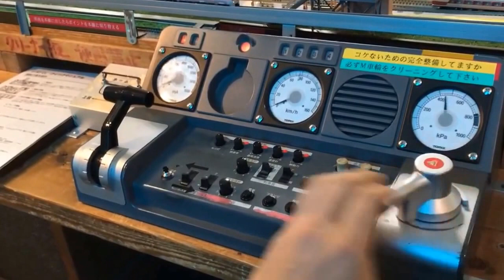【鉄道模型ﾚﾝﾀﾙﾚｲｱｳﾄ】八王子N広場 東京都八王子市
鉄道模型レンタルレイアウトで遊ぼう！

鉄道模型Nゲージの車両を持ち込んで運転できる時間貸しのレンタルレイアウトのお店を紹介しています。

八王子N広場
東京都八王子市高尾町1585ＴＡＫＡＭＯビル３Ｆ
高尾駅を下車北口改札を出て直進徒歩３０秒

ショップは無くレンタルレイアウト専門施設です。
直線区間１５メートル、１周４０～６０メートルのＮゲージ巨大エンドレスが１２路線とジャイアントジオラマコースです。

実車感覚を重視し、超スロー走行で一周できるよう線路は常に最良の状態にメンテナンスされています。
持込車両の動輪も無水アルコールで洗浄する事を強く推奨しており、超スロー走行には必須となっているようです。
またパワーユニットはトミックス社最高峰「N-S2-CL」サウンドコントローラが１２路線とも完備され、実車さながらの操作や効果音もあり迫力と雰囲気満点です。
運転席の前に入線ヤードと駅があり、ポイント操作も比較的簡単です。

持ち込んだ車両
京王井の頭線1000系（マイクロエース）
京王井の頭線3000系  (グリーンマックス）
EF65（トミックス）+寝台客車（カトー）
国鉄急行165系（カトー）
JR成田エクスプレスNEX （トミックス）